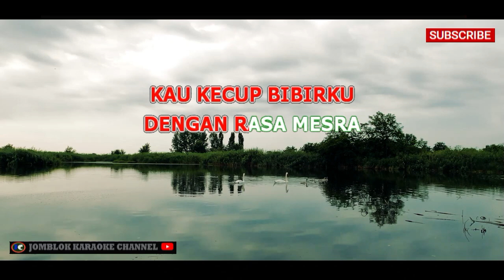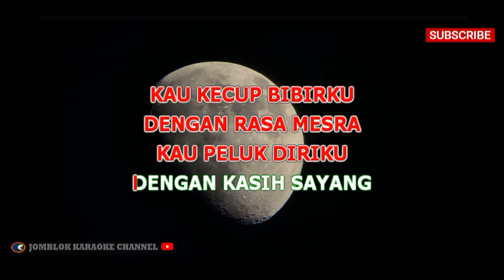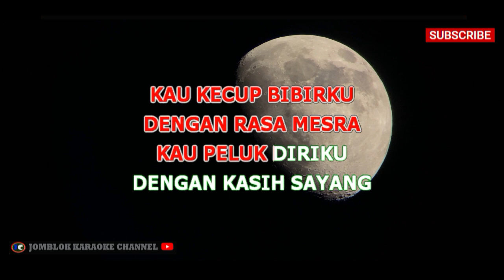Rhoma Irama Ft Rita Sugiarto Kasih dan Sayang Duet Karaoke